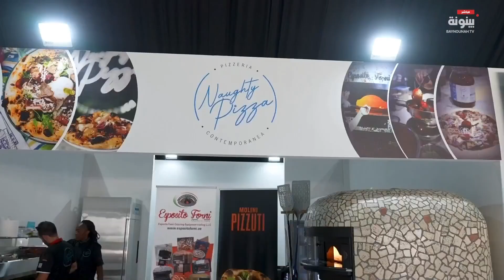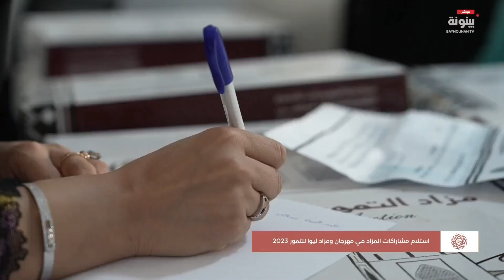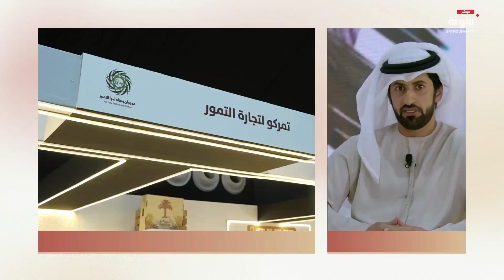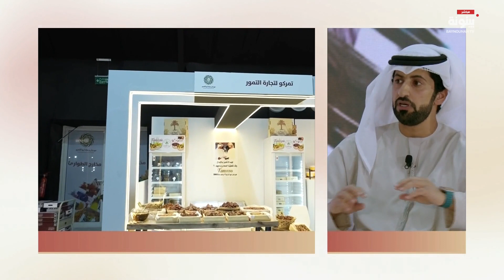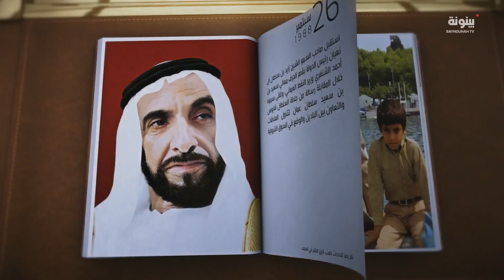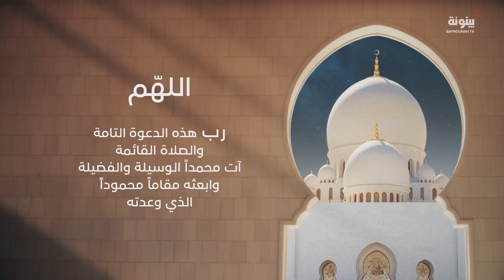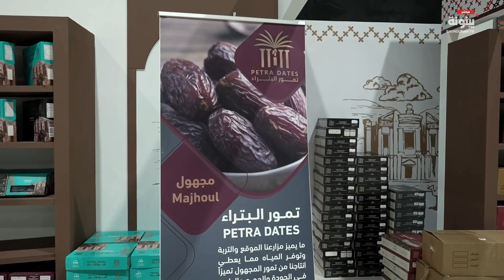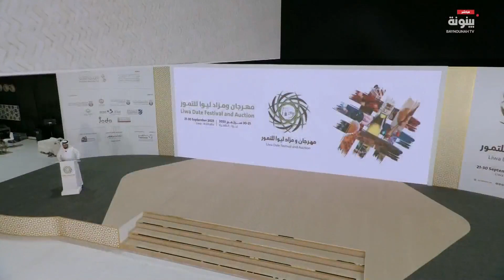حراك زراعي في مهرجان ومزاد ليوا للتمور.. فعاليات اليوم مع الإعلامي عبدالله الكربي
أجواء استثنائية وحراك زراعي من العديد من الدول على أرض الإمارات، فعاليات مختلفة لإبراز المنتجات من خلال مشاركات قوية بـ مهرجان ومزاد ليوا للتمور خلال اليوم

تغطية خاصة لفعاليات اليوم مع الإعلامي المميز عبدالله الكربي، الذي كشف في نهاية اليوم عن أسماء ونتائج الفائزين